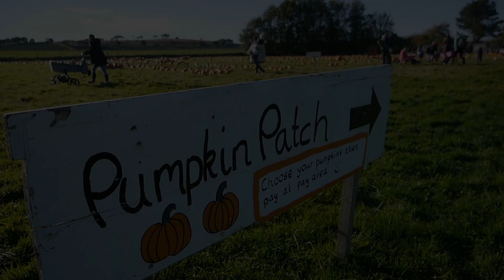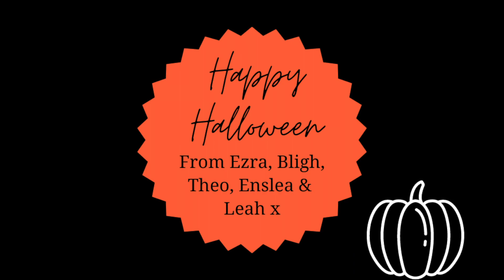Pumpkin Picking | The YoungWilsons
Pumkpin picking at 'Udny Pumpkin' with our best friends!